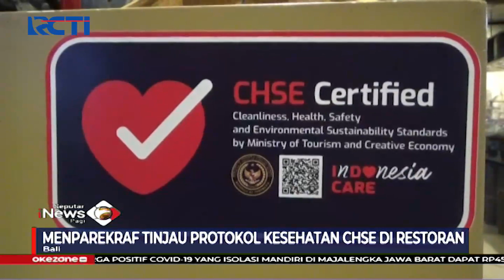Upayakan Pariwisata Bangkit, Menparekraf Tinjau Prokes Berbasis CHSE di Bali - SIP 13/12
Saksikan info berita terkini di:
Seputar iNews Pagi: Setiap Hari Pukul 04.30 WIB
Seputar iNews Siang: Setiap Hari Pukul 11.30 WIB
Seputar iNews Malam: Senin – Jumat 01.00 WIB
Seputar iNews: Senin – Jumat 09.00 | 11.00 | 13.00 | 14.00 | 18.00 | 23.00